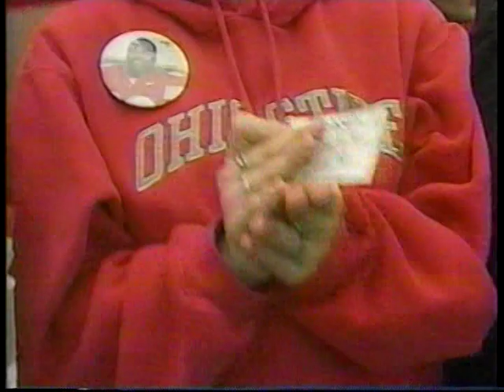2002 Ohio State Buckeyes at Purdue Boilermakers Week 11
From 'Buckeye Football Weekly' with Ohio State coach Jim Tressel